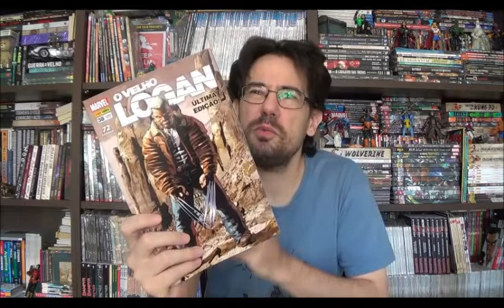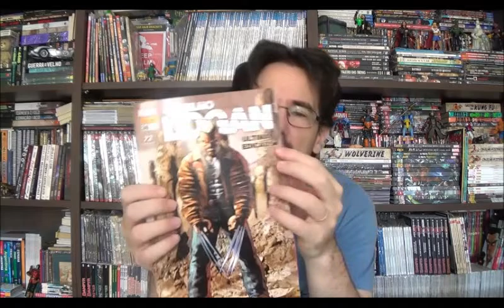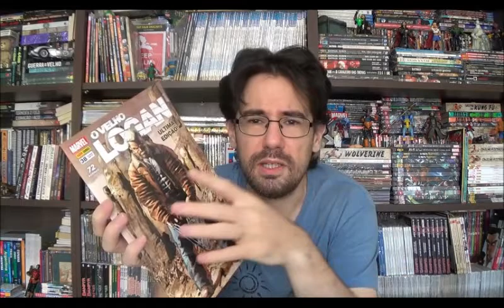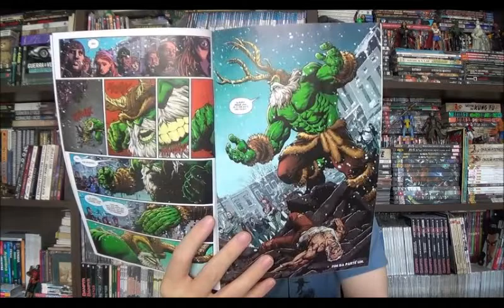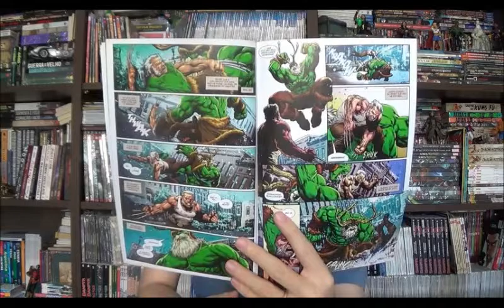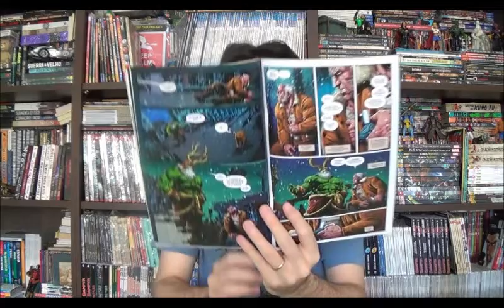Chapéu do Presto Especial - A despedida do Velho Logan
Bem-vindos a mais um Chapéu do Presto Especial, no episódio de hoje falei sobre o fim da mensal do Velho Logan, a número 38 nacional que tem as edições 47 a 50 norte-americanas.

⚠ Link para compras na Amazon

Campinas - SP
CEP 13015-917